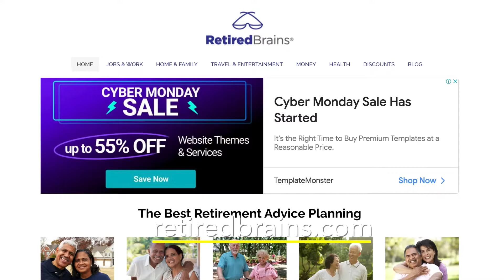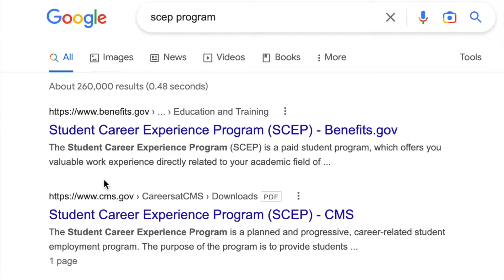TOP 3 JOBS BOARDS FOR OLDER WORKERS | 50+ (2024)